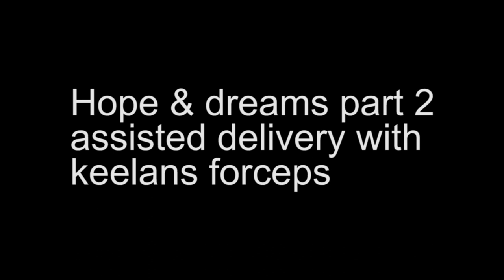Using kielland's Forceps To Deliver a Baby | One Born Every Minute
Mel needs a little help with her delivery. In this video the Doctor explains what happens when they use forceps to deliver a baby. We see the procedure in this video.